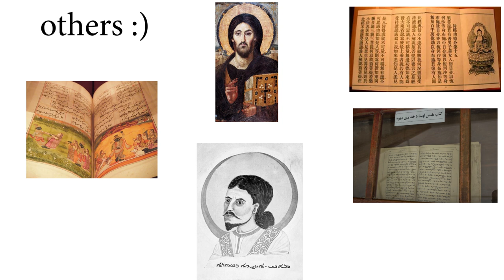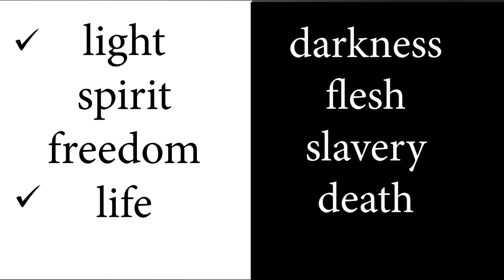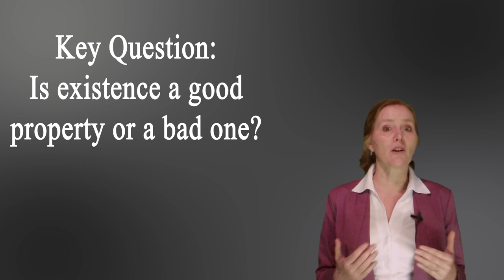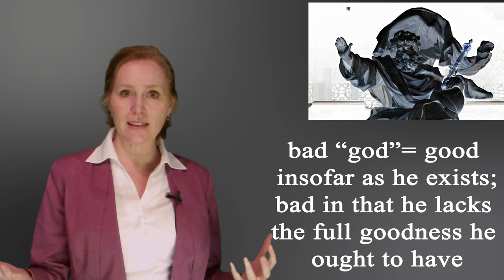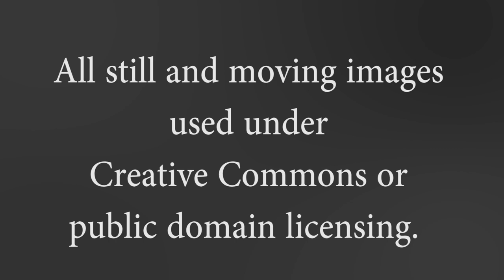Augustine, the Manichees and the Problem of Evil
Dr. Christine Wood explains how Augustine was drawn to the Manichean sect and how the Manichean teaching on the problem of evil became his bridge into the Catholic Church later.